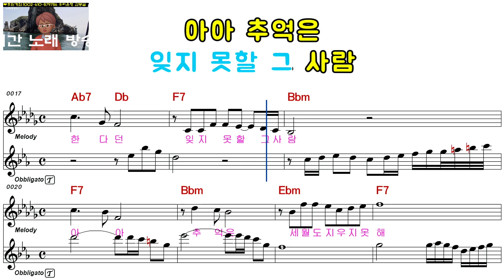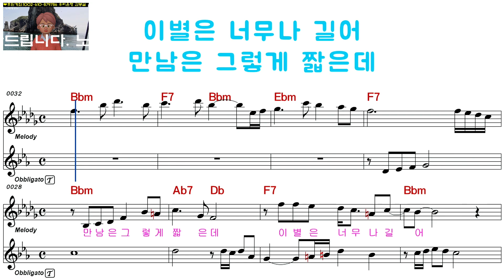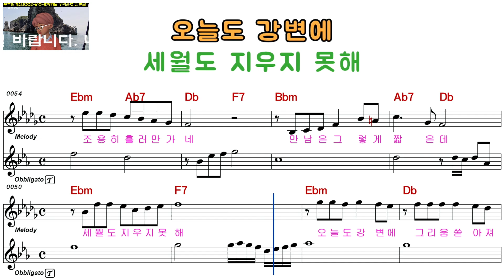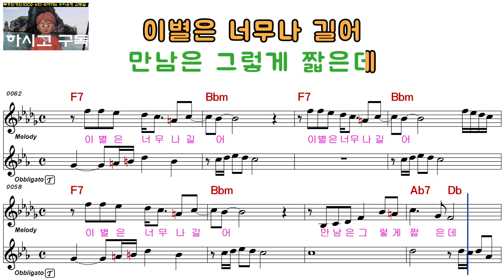소리남ㅡ짧은 만남 긴 이별ㅡ남자키ㅡELF 919ㅡ29717